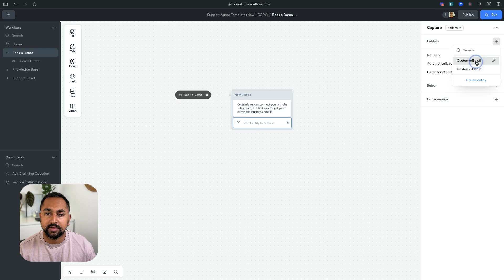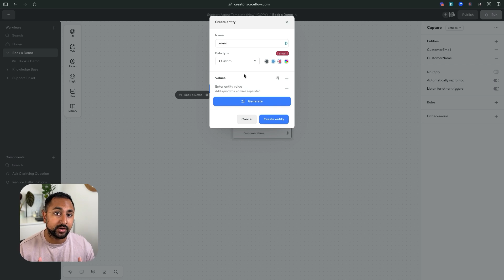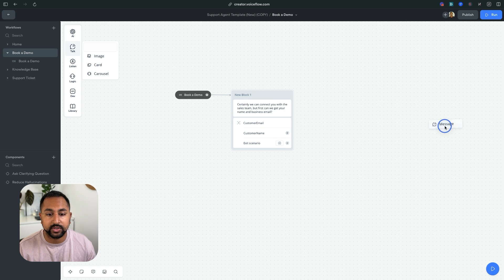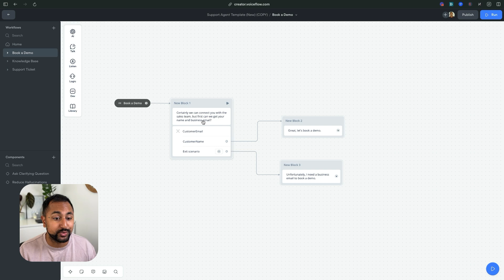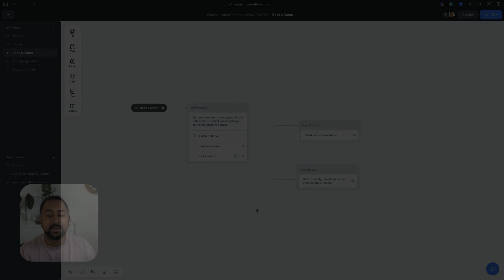How to use the new AI Capture Step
The power of LLMs, right in the Capture step. Now you can collect entities faster and more dynamically with the updated Capture, Choice, and Trigger steps.

The fastest way to build, manage, and deploy AI agents. Use Voiceflow to design, test, and launch chat or voice AI agents — together, faster, at scale.